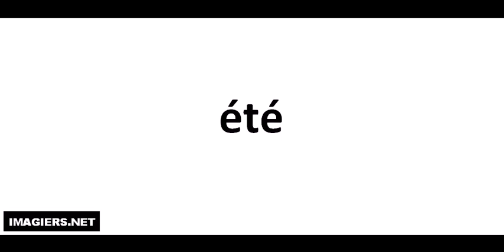Comment lire # été